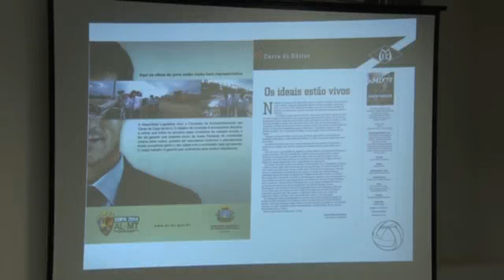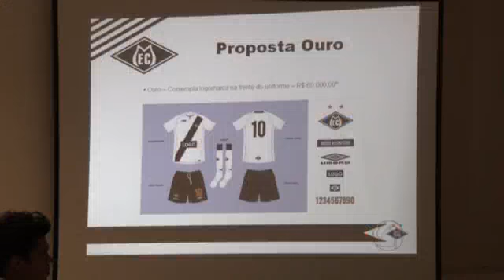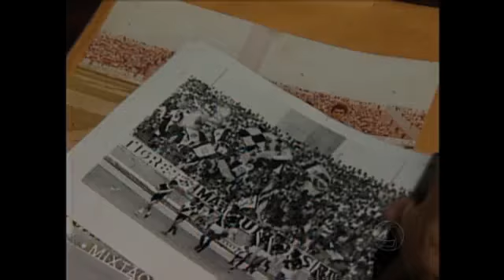Mixto lança revista oficial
Em Cuiabá, a diretoria do Mixto Esporte Clube lançou ontem a revista oficial do clube e falou um pouco dos planos do alvinegro para o futuro.

Fonte: TVCA - Globoesporte.com/mt